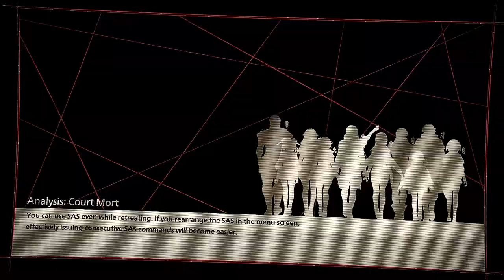Time to take over BABE!!! - SCARLET NEXUS